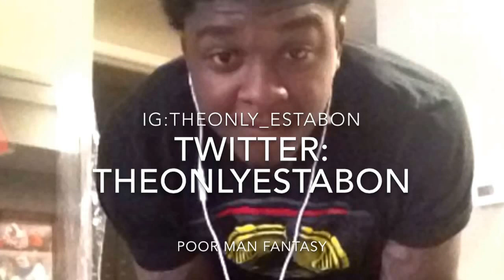Yung Estabon- Daily Thoughts (Poor Man Fantasy)